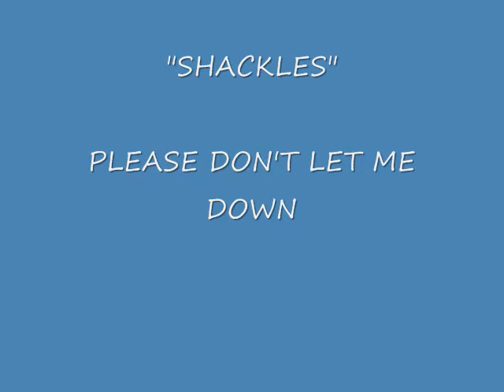Please dont let me down (Shackles)